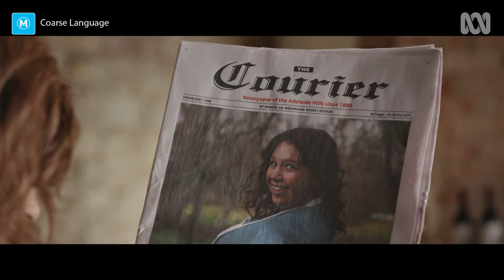How to pitch for a restaurant space | Aftertaste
Cancelled celebrity chef Easton West tries to convince winemaker Margot into giving him a space for his comeback restaurant.

Having burned all his bridges, celebrity chef Easton West finds himself back in his hometown, repairing relationships and reinventing himself with a little help from his wunderkind niece.

Having a truly world-class chef in the neighbourhood would really help put Uraidla on the map.
We've already got people like Ben Zhao putting us on the map.
Yeah, well, I'm talking the world map, not the local street directory. Now, our industry needs... needs revitalising. Imagine what someone like me could do with a space like this.
Yeah. Well, I've outgrown this space but I am looking for a long-term tenant.
Well...
What's your vision for this space? Diana? It says here you are quite the wunderkind.
Oh! (CHUCKLES) I don't know. I don't refer to myself as a wunderkind. I'm not that arrogant - that's more his style. But yeah, my vision... I guess family, really, is the key. Like, I use my grandma June's recipes as inspo, which are the same ones that Easton grew up with...
Yeah. Well, when I was a kid...
So my vision really is, like, about, like, super-personal, super-now food-porn. Think, like, pastry queen Christina Tosi banging barbecue king Francis Mallmann...
Yeah, oh, and obviously, this is all in the context of... of a fine-dining establishment.
What I'm suggesting is us partnering up. Uh, you provide the space, we provide the talent and we can... yeah, we can negotiate profit share.
You want free rent?
Oh, no. What I want is an investor with the smarts and the brains to see what a no-brainer this is. I mean... Uh, I mean, Diana's gonna be the next big thing.
I'm working on the vines tomorrow and we stop for lunch at 1:00. Bring a dessert.
Done.
And your business plan.
Thanks for your time, Ms Duplass.
It's Margot.
Why do I feel like I've just been to see the headmistress?
Yeah - a headmistress you want to get spanked by, I bet, you naughty boy.
Don't f*** this up.
(LAUGHS) "Please, Miss, I've been a naughty boy! Spank me!"
Will you just grow up?